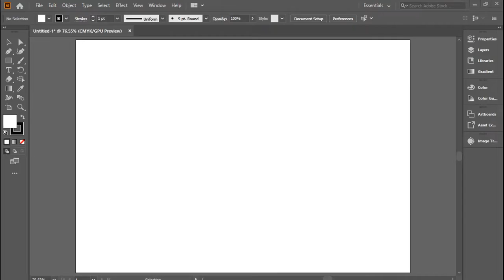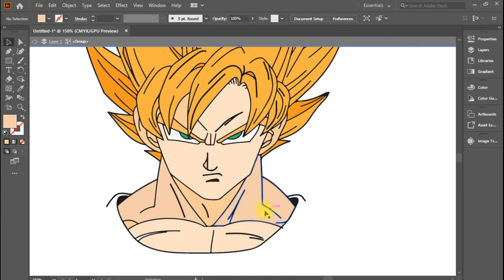How to Draw Goku Super Saiyan | Goku Art | Goku SSJ | cyber tech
"Welcome to my drawing tutorial on how to draw Goku Super Saiyan from Cyber Tech! In this video, I'll show you step-by-step how to draw this iconic character, from his spiky hair to his glowing aura. Whether you're a fan of Dragon Ball Z or just love to draw, this tutorial is for you. I'll guide you through each part of the drawing process, and you'll see my drawing process in real-time so you can follow along. By the end of the video, you'll have a complete drawing of Goku Super Saiyan to show off to your friends and family. So grab your pencils and let's get started!"